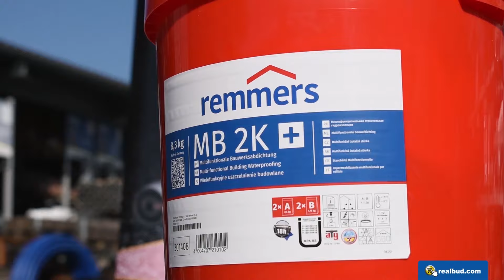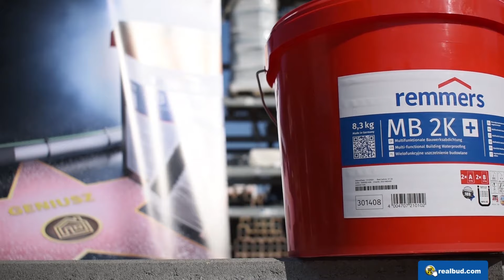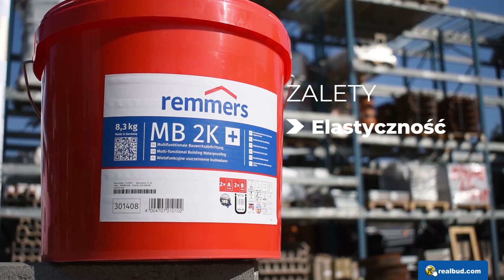Realbud Testuje #12 | Remmers MB 2K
W 12 już odcinku serii REALBUDTESTUJE poddaliśmy testowi flagowy produkt marki Remmers - MB 2K czyli dwuskładnikową hydroizolację mineralną (elastyczna grubowarstwowa powłoka polimerowa FPD), która znajduje zastosowanie przy

✅ hydroizolacji fundamentów,
✅ balkonów i tarasów,
✅ dachów,
✅ łazienek,
✅ garaży
i wielu innych!

Hydroizolacja Remmers MB 2K swoje pełne właściwości osiąga po zaledwie 18 godzinach od nałożenia. Kolejne warstwy lub tynk można nakładać już po 4 godzinach.

Remmers MB 2K to pełna ochrona przed:
✅ działaniem promieni UV,
✅opadami atmosferycznymi,
✅ mrozem,
✅ solami drogowymi.

Remmers MB 2K posiada zdolność mostkowania rys większych niż 3 mm.

Ponadto - Remmers MB 2K posiada potwierdzoną certyfikatami zdolność blokowania przedostawania się do zaizolowanego nim budynku, rakotwórczego gazu radonu - to bardzo istotne szczególnie w górzystych rejonach Polski, oraz na zachodnim pomorzu.

Produkt Remmers MB 2K uzyskuje certyfikat jakości realbudpoleca!

Sois treści:
0:00 Wstęp
0:30 Przedstawienie Remmers MB 2K
0:45 Omówienie testu
1:10 Gruntowanie Kiesol MB
1:35 Łączenie składników
2:10 Warstwa sczepna
2:25 Wklejanie taśmy w narożnikach
3:00 Warstwa 1
3:50 Warstwa 2
4:06 Test szczelności Remmers MB 2K
4:45 Wyniki testu
5:25
5:40 Zakończenie